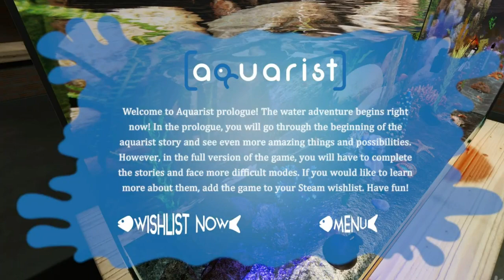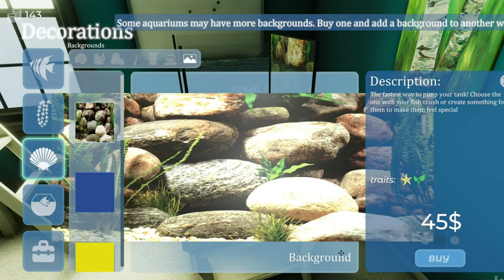Aquarist My First Job Gameplay PC UHD